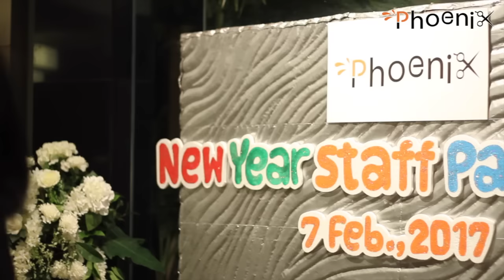Phoenix New Year Staff Party 2017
บรรยากาศงาน Phoenix New Year Staff Party 2017 @Novotel Siam Square